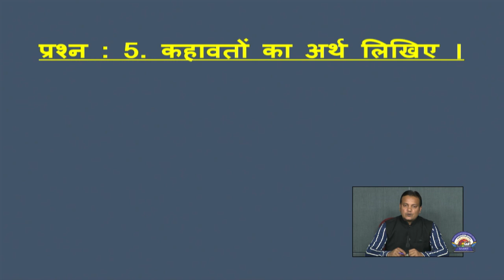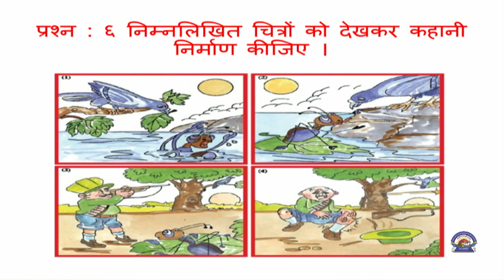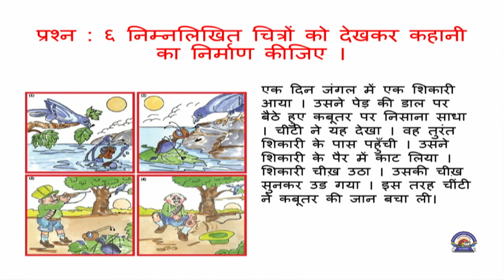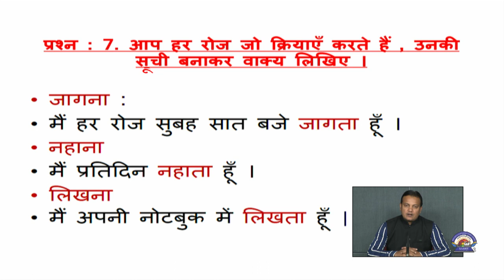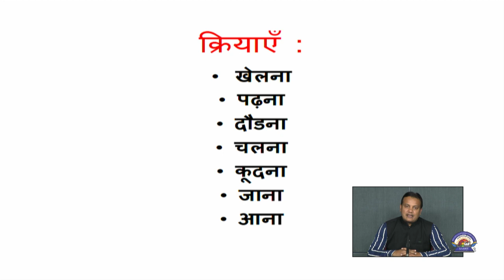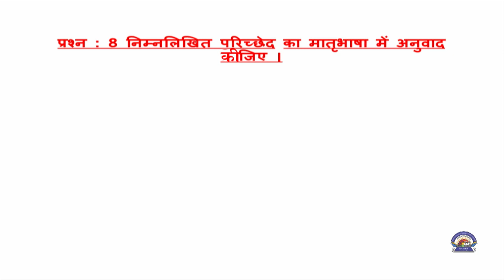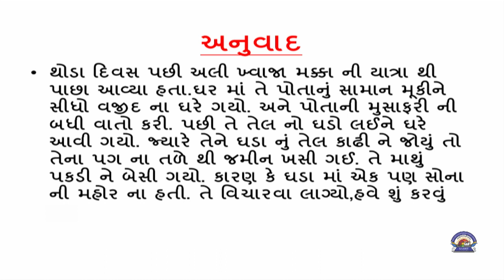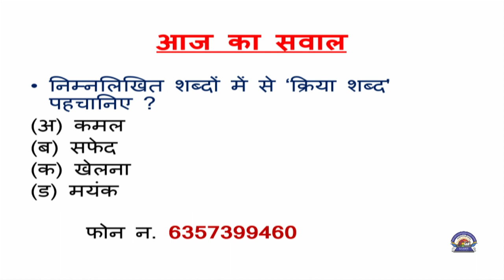Std 6 Hindi 27 03 2021